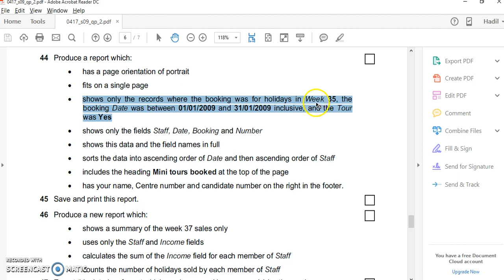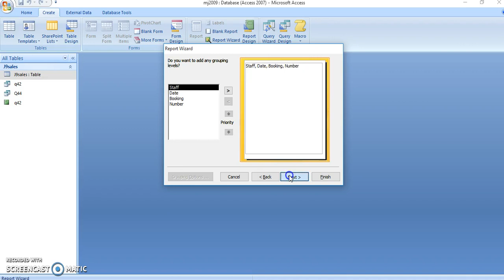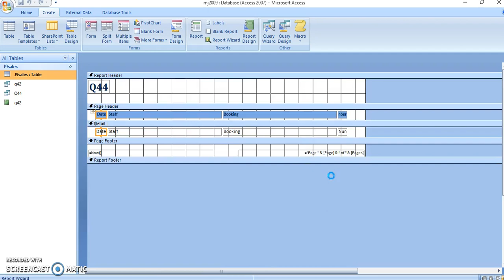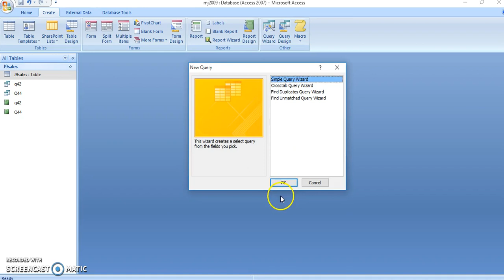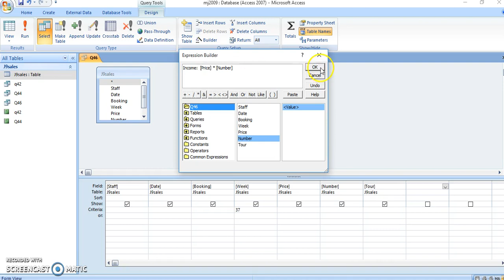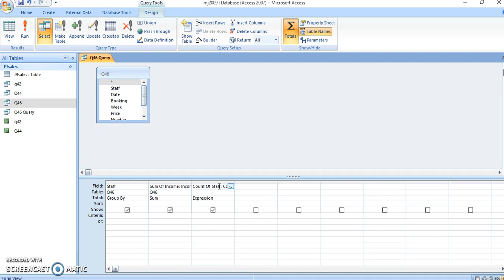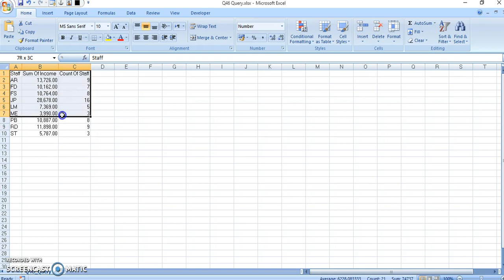MJ2009 Q44-46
MJ 2009 DB questions 44-46
0417 ICT